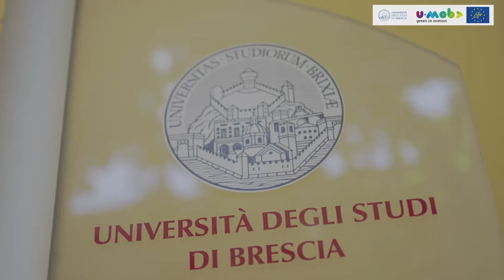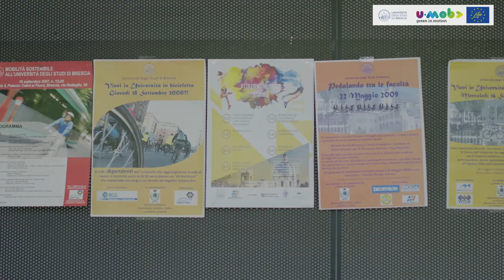Che cos'è un Mobility Manager? Intervista al prof. Giulio Maternini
Che cos'è un Mobility Manager? Quanto è necessario nel campo della Mobilità Sostenibile? Ne parla Giulio Maternini, Mobility Manager dell'Università degli Studi di Brescia, intervistato nell'ambito del progetto U-MOB